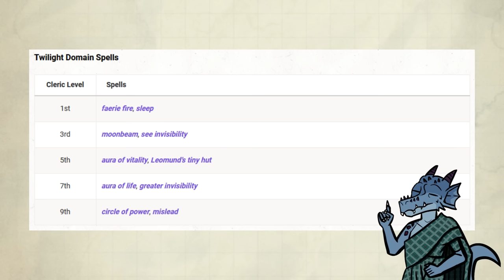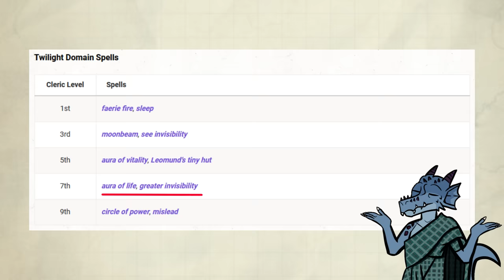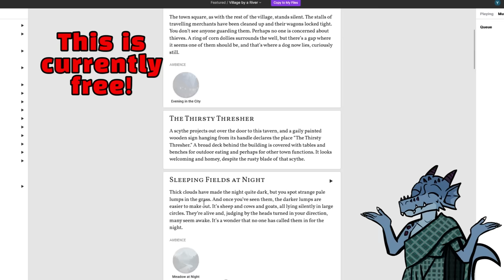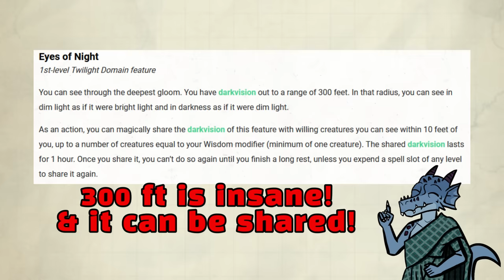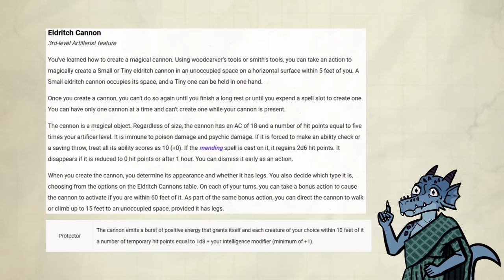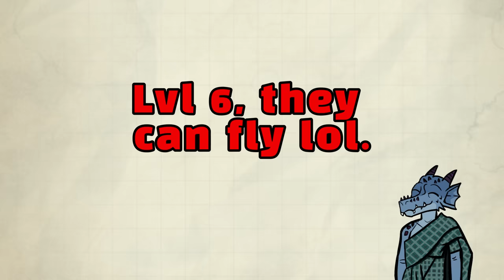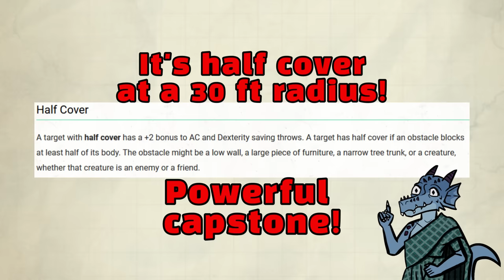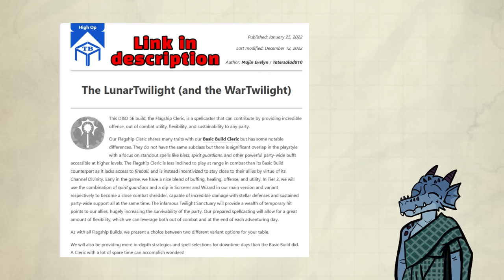Twilight Cleric is Broken in D&D 5e! - Advanced guide to Twilight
Please check them out and if you like what they do and want more stuff from them, use the coupon code PACKTACTICS (not case sensitive) for 10% off your first subscription!